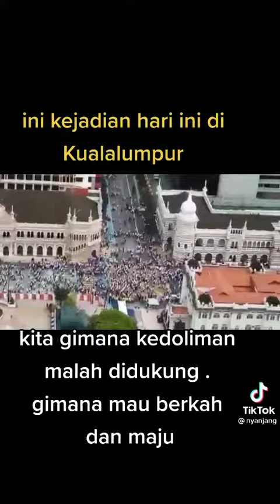Sarang Tembuan Jangan Di Jolok..Lihat.Lihat..Lihat...di menit akhir..